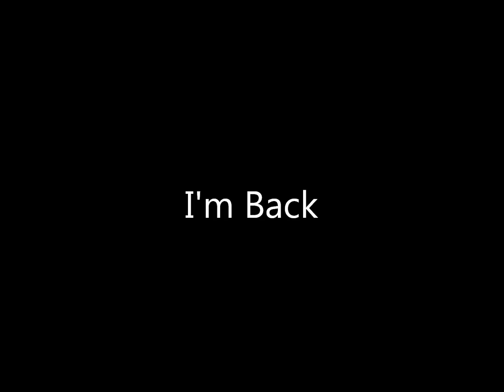Longboarding: I'm Back!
After a month and a half off from skating, I'M BACK.